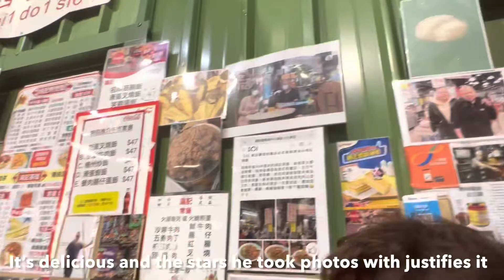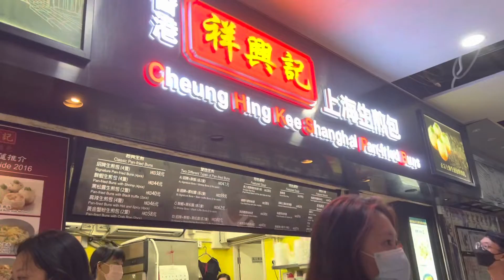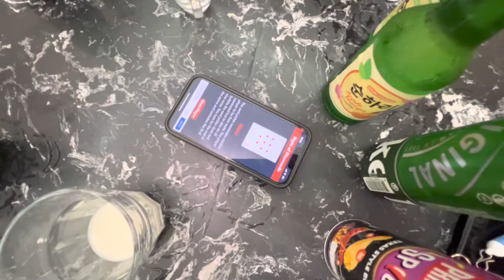Michelin Pan-Fried Dumplings and 2nd day in our 2nd Airbnb | Hong Kong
This was our 2nd day of our stay in our 2nd Airbnb. Enjoy.

I use YouTrip card to pay overseas with no fees. Sign up one with my link if you need to.